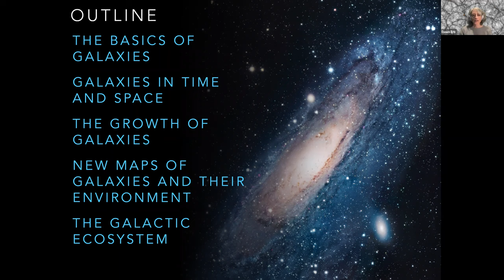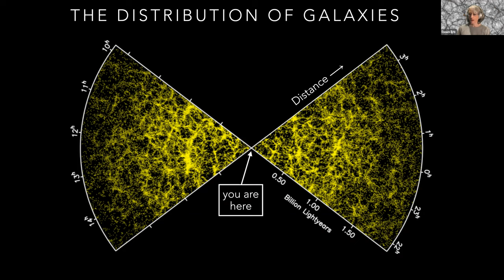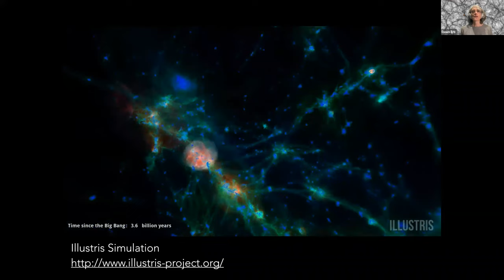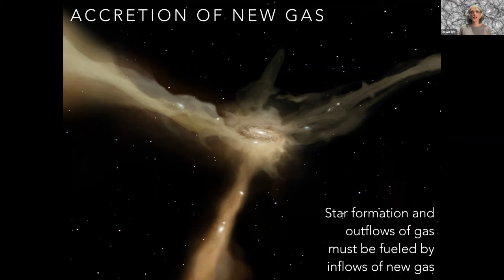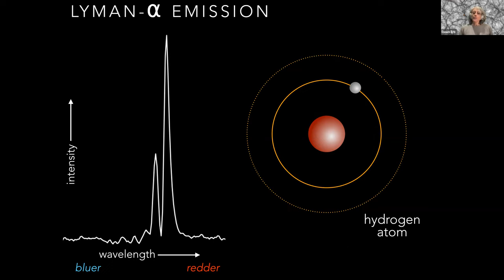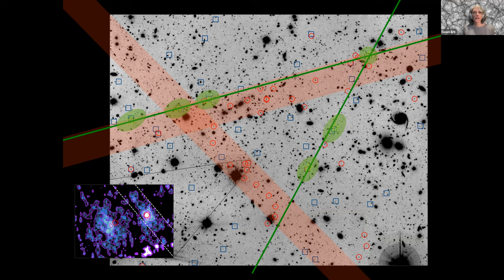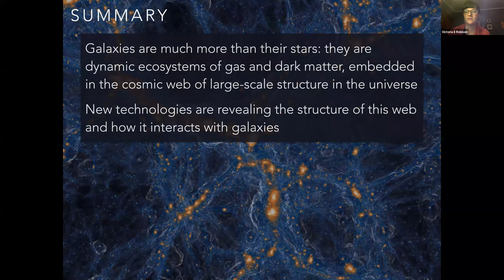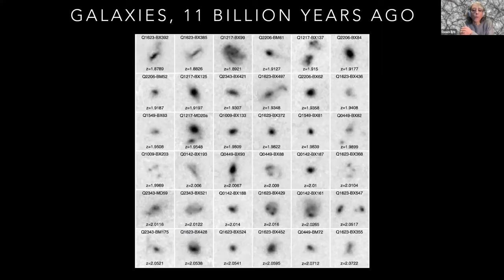The Care and Feeding of Galaxies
Learn how observations from the newest instruments on the largest telescopes reveal how galaxies interact with their environments as part of a dynamic ecosystem in outer space. Don’t miss this special talk from UWM Physics professor and galaxy expert, Dr. Dawn Erb.